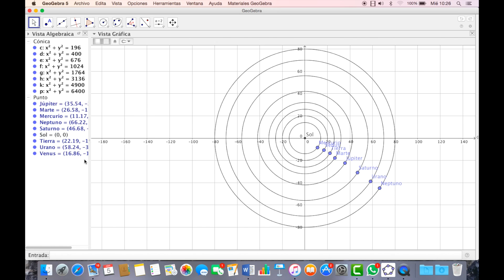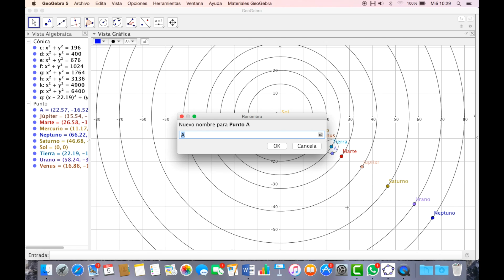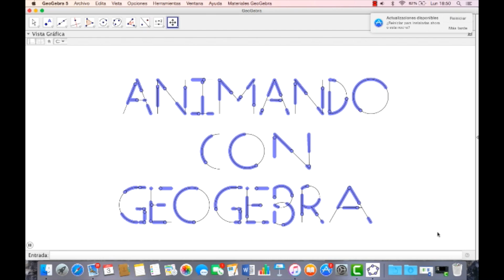Sistema Solar en 3D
Las alumnas Claudia y Sara , de 4º de la E.S.O., han resultado ganadoras de un Accésit del II Concurso Vídeos con GeoGebra.
Su video “Sistema Solar en 3D” es un elaborado y complicado trabajo realizado con dicha aplicación.